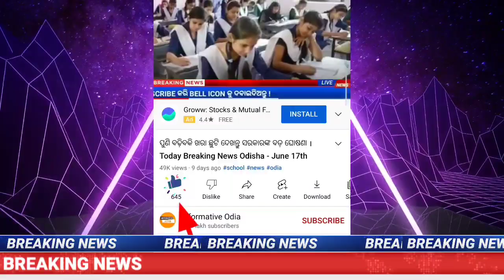Odisha Weather Update | Another Low Pressure Rain Fall Odisha | 16 july